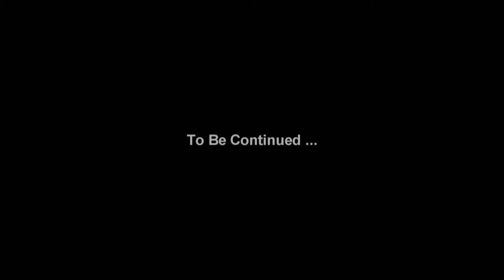Chinese New Year Second Day - 20 Feb 15 ( C )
20 Feb 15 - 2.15 pm to 2.27 pm, ... hohoho ... chinese new year second day, hotel puri melaka ...

Stay with parents, Zoey Chern, Elaine Neoh, Joni Neoh, Chang Weng Keong, bubble, yuan en and yuan tao ( Room 228 / 118 / 127 ) ...

Video filming by Sony HDR-XR550E active optical steadyshot, 10x optical zoom, X.V.Color, Exmor R CMOS Sensor ...

Video editing and effect by Sony Provided Vegas 9.0 movie studio platinum edition.

Sending by P1 WiMAX DX230 wi-fi signal at home area. ( 5 Jun 15 )